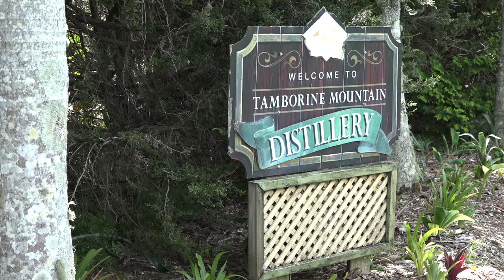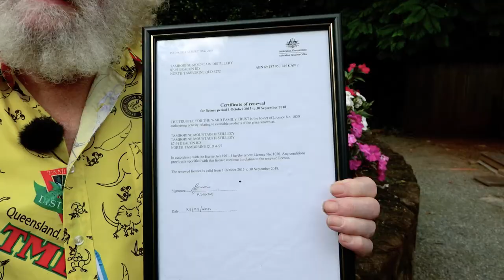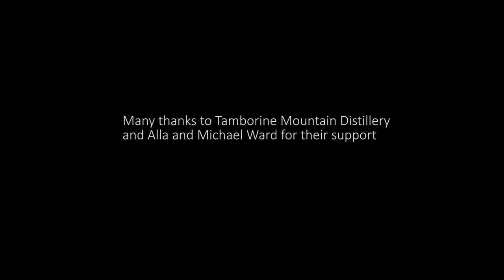Michael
Michael is an energetic, inspiring, nearly 81 year old
charismatic person with the determination of a mountaineer
who is set to climb Mount Everest.